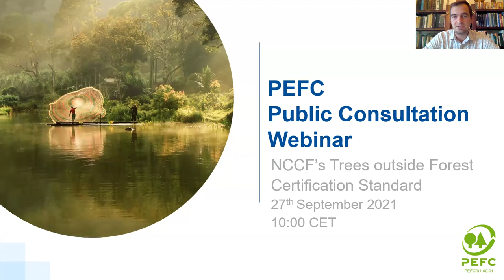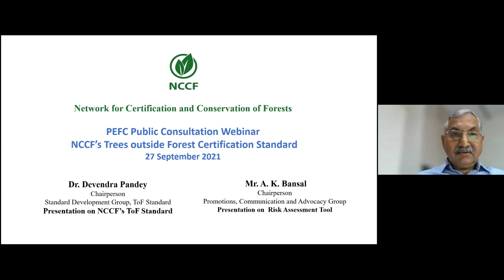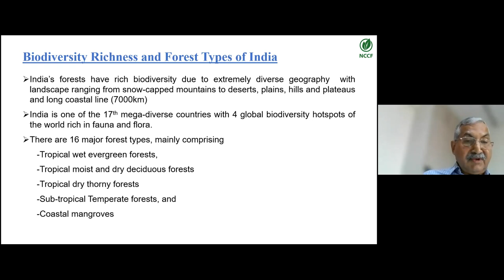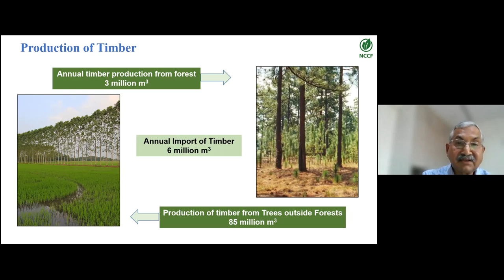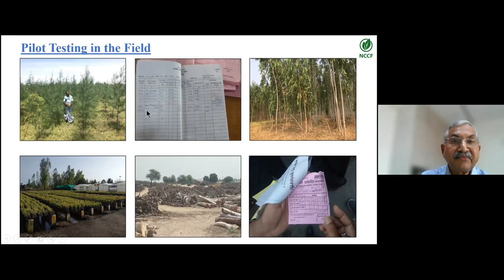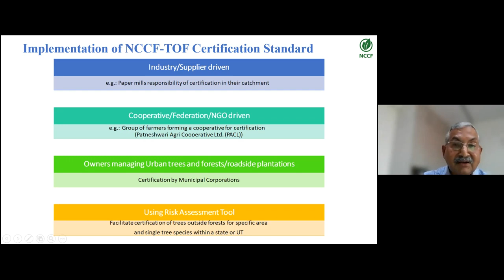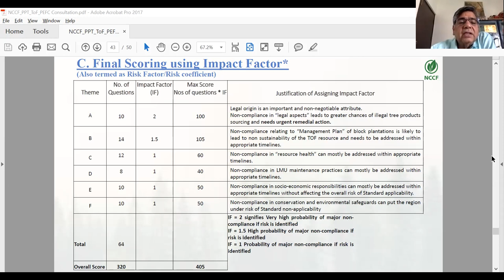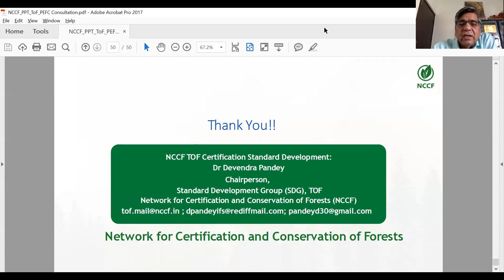Introduction to the NCCF’s Trees outside Forests Certification Standard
Webinar given on 27 September 2021 as part of the international public consultation on the Indian Trees outside Forests national certification standard.